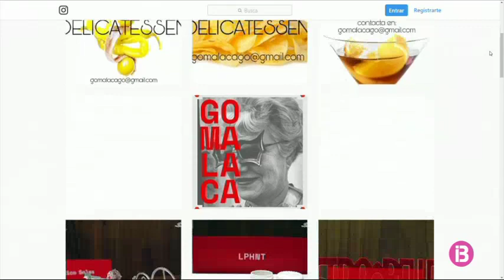Nico Sales forja les cadenes que uneixen l’art i la joiera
Nico Sales fa feina en una joiera. És de Madrid i sempre ha treballat al món social però, quan va arribar a Mallorca, va decidir estudiar orfebreria. Ara té un petit taller al seu pis, on crea complements, que també són obres d’art.

Per fabricar un anell, en Nico utilitza foc, àcid, força i molta traça. Utilitza materials accessibles i ben diversos. Ha fet fermalls amb la seva pròpia sang, amb patates fregides banyades en or. Fins i tot, crea joies amb la cara de Franco.

Moltes de les seves obres semblen més aviat peces de museu que complements. És part de la seva expressió artística.

Amb companys de l’Escola de Disseny ha format Go Malaca, un col·lectiu itinerant de persones que utilitzen l’orfebreria per expressar-se artísticament.

Tot amb l’objectiu de desubicar la joiera dels espais fets pròpiament per a aquesta art.

Nico Sales i Go Malaca creen joies des de casa, per continuar forjant les cadenes que uneixen l’art i l’orfebreria.